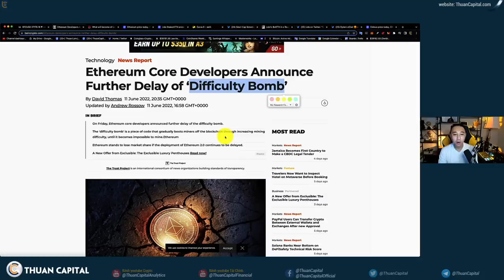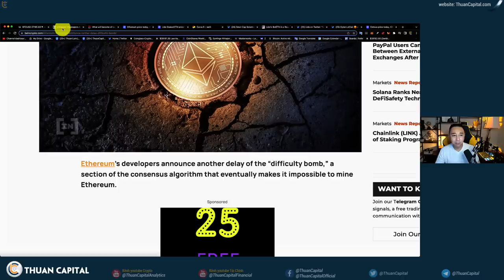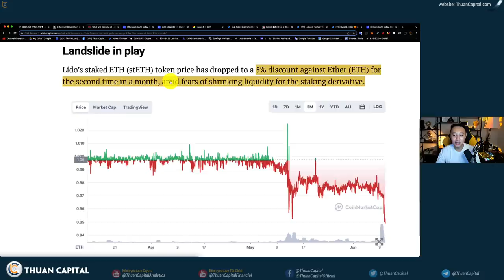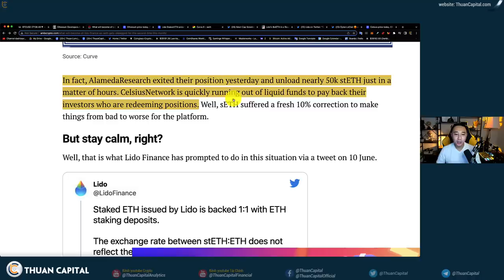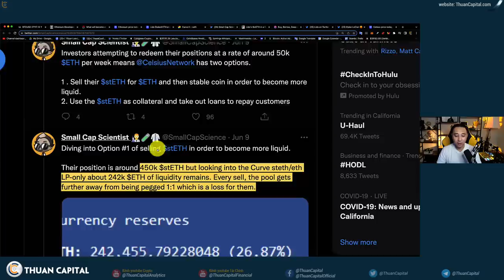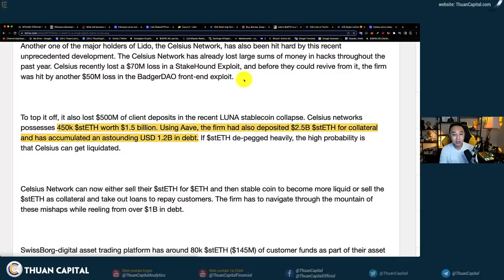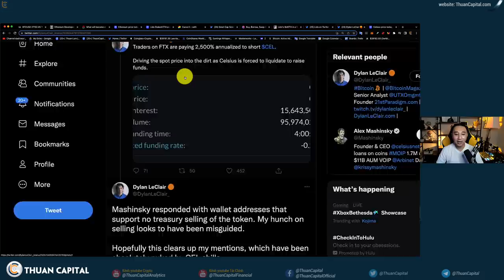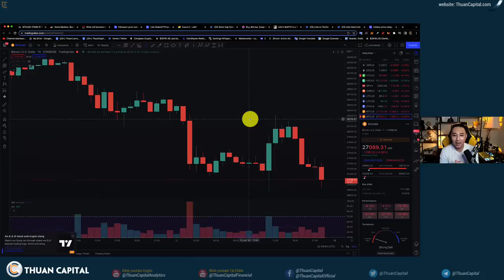1339 (Part 3) - Ethereum Và stETH Gặp Vấn Đề Gì Vậy?